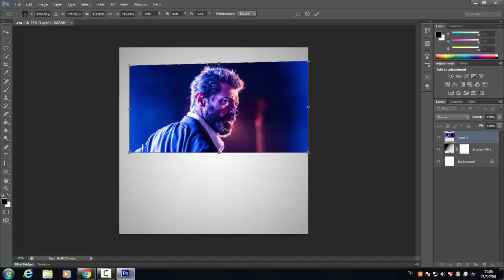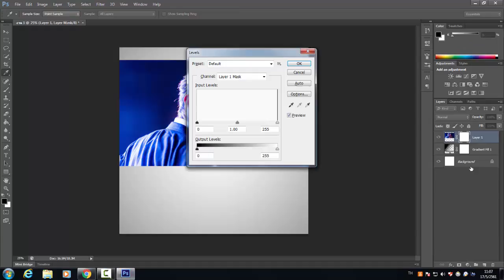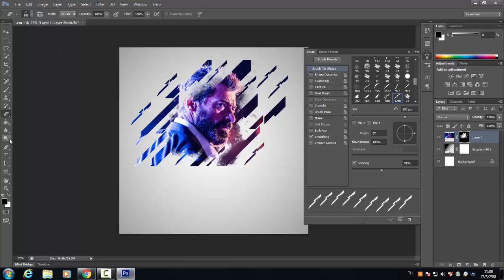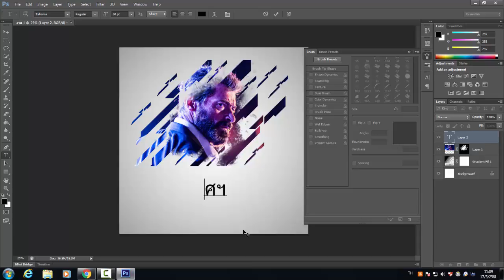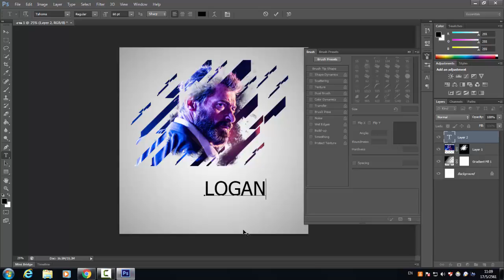Photoshop Portrait Brush Effects Tutorial